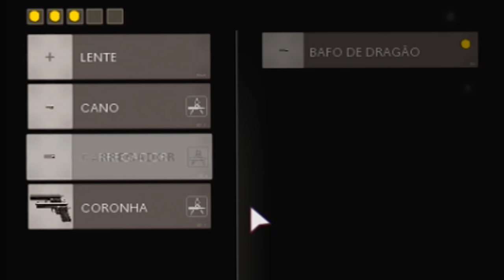12 DUPLA😈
divertido e balanceado.
video jogando com a nova marshall akimbo do cod coldwarzone

CONFIGURAÇÕES DO MEU SETUP E PC GAMER:
processador Ryzen 5 3600
placa de video 1050ti 4gb
16gb ram ddr4

anime da capa:

musicas do video:

Ljones - time travellin
zmeyev - Dew
shag - 1992

pls support the artists :D